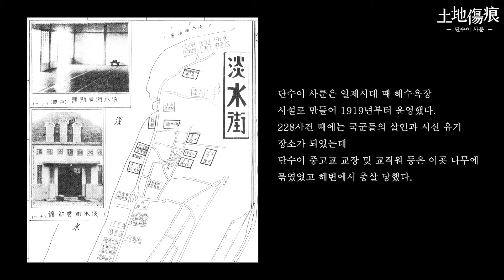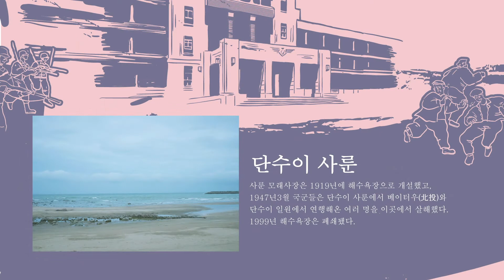228사건유적지｜단수이 사룬